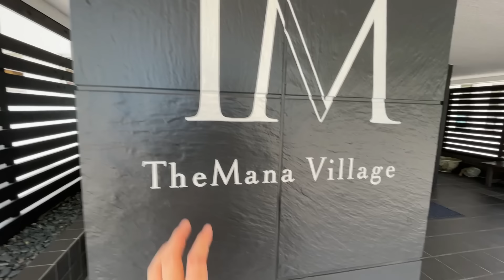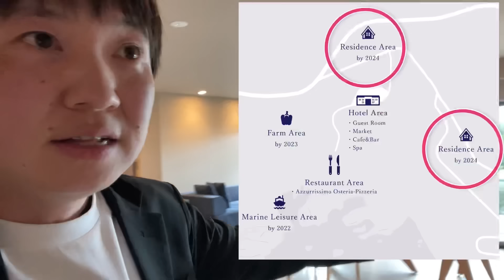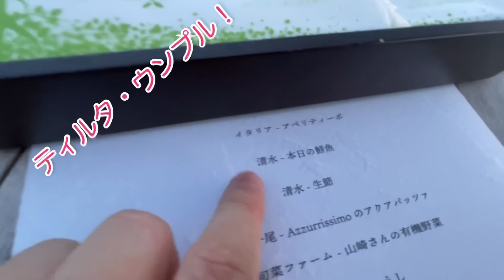高知の端っこに「アジア屈指のリゾート地」があるの知ってる？？いろんな意味でビックリするよ〜！！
高知の土佐清水市に「ザマナビレッジ」というアジア屈指のリゾート地があるの知ってます？？